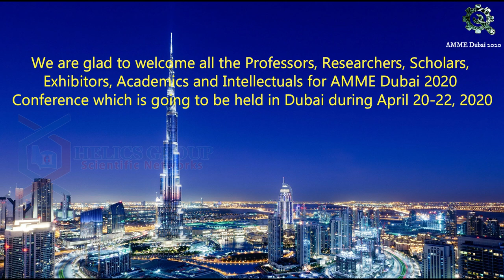AMME Dubai 2020 Speakers Intro | Mechanical Conference - Helics Group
AMME Dubai 2020 cordially invites all the participants around the world who are interested in sharing their research work in the wide range of topics related to Automobile and Mechanical industry. Join us with your research ideas and experiences at Conference in Dubai 2020

Conference Details
AMME Dubai 2020
Abstract Submission Deadline: January 15, 2020
Early Bird Deadline: January 28, 2020

Speaker Details
1.Cem Yurci
Faculty
Yildiz Technical University
Turkey

2.Lakhdar Taleb
Professor
University of Rouen
France

3.Assem A. Hamied Moussa
Global Good Will Ambassador
Cloud in Aviation
Egypt

4.Mayowa Jeremiah Dada
Senior Post-Graduate Teaching Assistant (PGTA)
University College London
UK

5.Hideyuki Chisaka
Gifu University
Japan

Follow Amme Dubai

About Helics Group LLC
Helics Group is a proficient association for scientific networking, investigations, and progress. We are now quickly gaining worldwide support from scientific forum. The journals are open-access peer-reviewed, invites original scientific research and review articles in the field of Science & Technology, Medicine, Engineering, Nursing & Health Science. We provide assurance regarding extensive readership, easy to abide by open access mandate and no copyright transfer.

Helics group is organizing International Scientific Conferences on various themes related to their respective topics of Nanotechnology, Genome Science, Materials & Engineering Material science, Nursing & Health Science, Cancer & Therapeutics, Gynecology and Obstetrics, Dental and Oral Science, Cardiology & Heart Diseases, Pharmacology & Pharma Network, Orthopedics and Rheumatology, Physics and Networks, Mechanical, Mining , Nutrition, Civil Engineering.